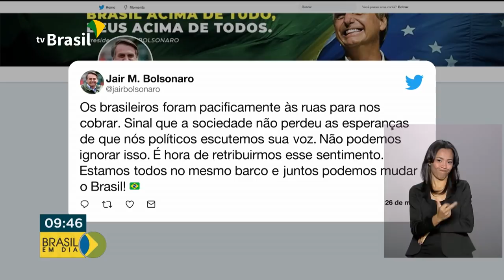Manifestações pedem aprovação de pautas do Governo Federal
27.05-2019 -  Neste domingo, manifestações pediram a aprovação da Nova Previdência e do pacote anticrime.